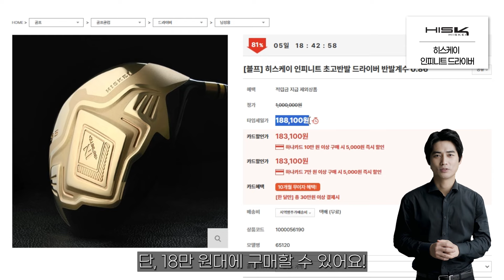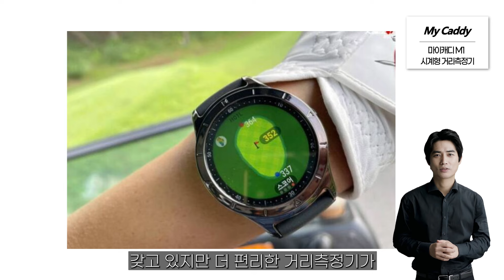골프 블랙프라이데이 꿀템 추천 | 딜팡 블프 | 골프 쇼핑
딜팡 블프 뭘 사야지?!👀
연중 최대 할인 블랙프라이데이!

도대체 뭘 사야지 잘샀다고 소문 날까?
이대로만 사면 올해 블프 본전 뽑기 성공!
📢 딜팡 VIP가 고른 블프 꿀템 집합

👉 히스케이 인피니트 초고반발 드라이버 반발계수 0.86
👉 마이캐디 M1 시계형 골프 거리측정기
👉 아디다스 투어 스타일 2.0 캡 골프모자

더 다양한 골프용품 최저가로 만나는곳은?  ▼
ଘ(੭*ˊᵕˋ)੭*